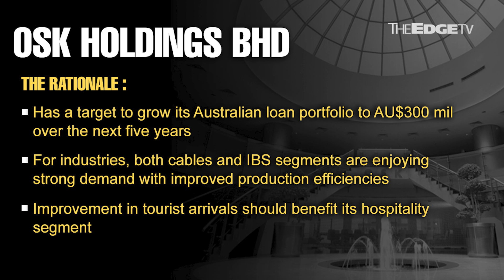MORNING CALL:14/7/23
HLIB sums up its opinion on OSK Holdings in one word, steady.